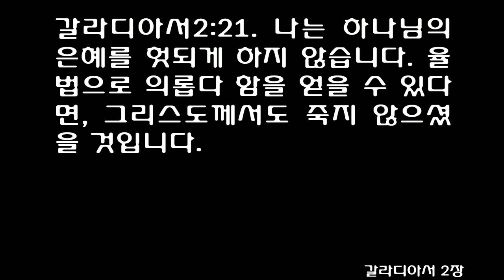갈라디아서 2장 (쉬운성경) Galatians chapter 2 [내가 율법을 향해 죽은 것은 하나님을 향해 살기 위한 것입니다] I died to the law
다른 사도들을 만나다
[갈]2:1 십사 년이 지나서, 나는 다시 예루살렘으로 갔습니다. 이번에는 바나바와 디도를 데리고 갔습니다.
[갈]2:2 예루살렘으로 간 것은 하나님께서 그렇게 하라고 계시하셨기 때문입니다. 나는 거기에서 교회의 지도자들을 만났습니다. 그들과 따로 만나서 내가 이방인들에게 전하는 복음을 설명해 주었습니다. 그것은 내가 전에 한 일이나 지금 하고 있는 일이 헛되지 않기를 바랐기 때문입니다.
[갈]2:3 나와 함께 있던 디도는 비록 그리스 사람이지만 나는 그에게 억지로 할례를 베풀지는 않았습니다.
[갈]2:4 우리 가운데 거짓 형제들이 몰래 들어왔기 때문에, 우리는 이 문제에 대해서 이야기를 했습니다. 그들은 우리를 다시 율법의 종으로 만들고, 그리스도 예수 안에서 우리가 누리는 자유를 엿보려고 정탐꾼처럼 끼어들었습니다.
[갈]2:5 그러나 우리는 그 거짓 형제들의 뜻을 조금도 따르지 않았습니다. 우리는 복음의 진리가 늘 여러분과 함께 있기를 바랐습니다.
[갈]2:6 저 귀하다고 하는 사람들도 내가 전하는 복음을 바꾸지 못했습니다(그들이 귀한 사람이든 아니든 그것은 중요하지 않습니다. 하나님께서는 사람을 겉으로 판단하지 않으시기 때문입니다).
[갈]2:7 오히려 그 지도자들은 하나님께서 베드로를 통해 할례를 받은 유대인들에게 복음을 전하도록 하신 것처럼, 내게도 할례를 받지 않은 이방인들에게 복음을 전하는 일을 맡기셨다는 것을 알게 되었습니다.
[갈]2:8 하나님께서는 베드로에게 유대인을 위해 사도로 일할 권리를 주셨고, 내게는 이방인을 위해 사도로 일할 권리를 주셨습니다.
[갈]2:9 지도자로 인정받던 야고보와 베드로와 요한은 하나님께서 내게 주신 특별한 은혜를 깨닫고, 바나바와 나를 인정했습니다. 그리고 그들은 "바울과 바나바여, 그대들은 이방인에게 가십시오. 우리는 유대인에게 가겠습니다"라고 말했습니다.
[갈]2:10 그들은 우리에게 한 가지, 곧 가난한 사람들을 기억해 달라고 부탁했는데, 그것은 사실 내가 힘써 해 오던 일입니다.
  바울이 베드로를 나무라다
[갈]2:11 베드로가 안디옥에 왔을 때, 그가 잘못한 일이 있어서 내가 그를 대면해서 나무랐습니다.
[갈]2:12 베드로가 안디옥에 와서 이방인들과 함께 먹고 있는데, 야고보가 보낸 유대인들이 오자 먹는 것을 그만두고 그 자리에서 물러갔습니다. 그는 할례를 받은 유대인들을 두려워했던 것입니다.
[갈]2:13 이처럼 베드로는 거짓된 행동을 했고, 다른 유대인 성도들도 거짓된 행동을 했습니다. 심지어 바나바조차 그들의 거짓된 행동에 유혹을 받았습니다.
[갈]2:14 나는 그들이 복음의 진리를 따르지 않는 것을 보고, 모든 사람 앞에서 베드로를 향해 "베드로여, 당신은 유대인이면서도 유대인처럼 살지 않고 이방인처럼 살면서, 어찌하여 이방인들에게 유대인처럼 살라고 합니까?" 하고 말했습니다.
[갈]2:15 우리는 이방인, 곧 '죄인'이 아니라 유대인으로 태어났습니다.
[갈]2:16 하지만 우리는 율법을 따른다고 해서 의롭다 함을 받는 것이 아니라, 예수 그리스도를 믿음으로 의롭다 함을 얻는 것을 압니다. 그래서 우리는 의롭다 함을 얻으려고 그리스도 예수를 믿었습니다. 우리가 의롭다 함을 얻는 것은 그리스도를 믿었기 때문이지, 율법을 지켰기 때문이 아닙니다. 율법으로는 어느 누구도 의롭다 함을 얻을 수 없습니다.
[갈]2:17 우리 유대인은 의롭다 함을 얻으려고 그리스도께 나아왔습니다. 그리하여 우리가 죄인이라는 것이 밝히 드러났습니다. 그렇다고 해서 그리스도께서 우리를 죄인으로 만드시는 것입니까? 그럴 수 없습니다.
[갈]2:18 내가 이미 헐어 버린 그것을 다시 가르친다면, 그것은 틀림없이 내가 죄를 짓는 것입니다.
[갈]2:19 나는 율법을 위해 사는 것을 그만두었습니다. 나는 율법에 의해 죽었습니다. 내가 율법을 향해 죽은 것은 하나님을 향해 살기 위한 것입니다. 나는 그리스도와 함께 십자가에서 죽었습니다.
[갈]2:20 이제는 내가 사는 것이 아니라, 내 안에 계신 그리스도께서 사시는 것입니다. 내가 지금 내 몸 안에 사는 것은 나를 사랑하셔서, 나를 구하시려고 자기 몸을 바치신 하나님의 아들을 믿는 믿음으로 사는 것입니다.
[갈]2:21 나는 하나님의 은혜를 헛되게 하지 않습니다. 율법으로 의롭다 함을 얻을 수 있다면, 그리스도께서도 죽지 않으셨을 것입니다.
1Fourteen years later I went up again to Jerusalem, this time with Barnabas. I took Titus along also.

2I went in response to a revelation and set before them the gospel that I preach among the Gentiles. But I did this privately to those who seemed to be leaders, for fear that I was running or had run my race in vain.

3Yet not even Titus, who was with me, was compelled to be circumcised, even though he was a Greek.

4This matter arose because some false brothers had infiltrated our ranks to spy on the freedom we have in Christ Jesus and to make us slaves.

5We did not give in to them for a moment, so that the truth of the gospel might remain with you.

6As for those who seemed to be important-whatever they were makes no difference to me; God does not judge by external appearance-those men added nothing to my message.

7On the contrary, they saw that I had been entrusted with the task of preaching the gospel to the Gentiles, just as Peter had been to the Jews.